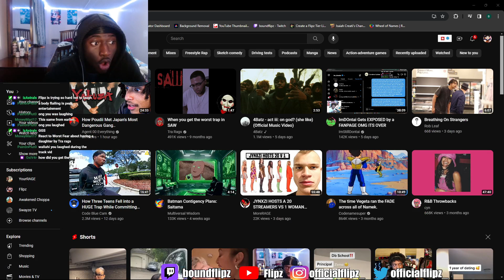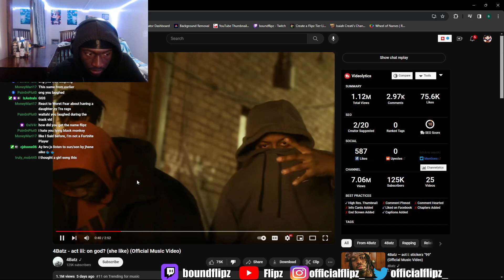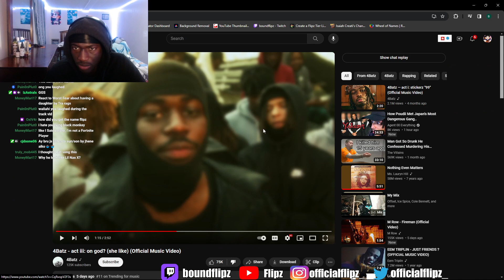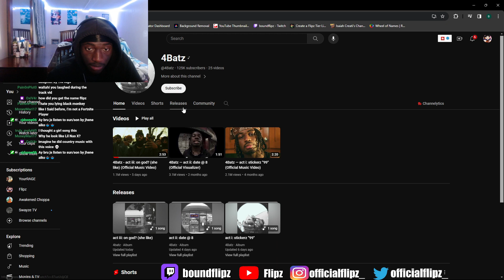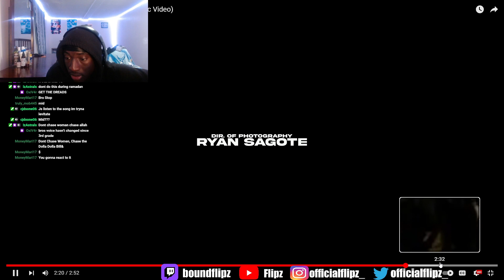Where did bro come from? Flipz reacts to 4Batz - act iii: on god? (she like) (Official Music Video)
Daily Streams at night